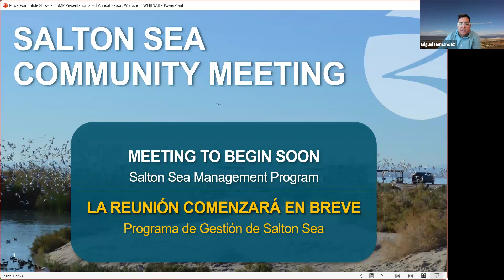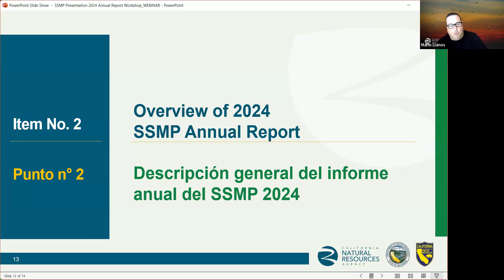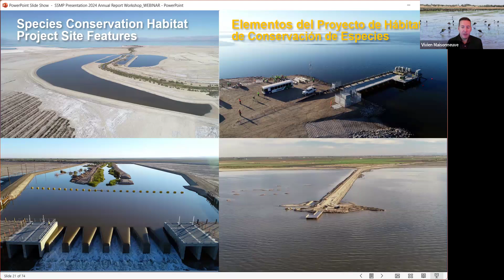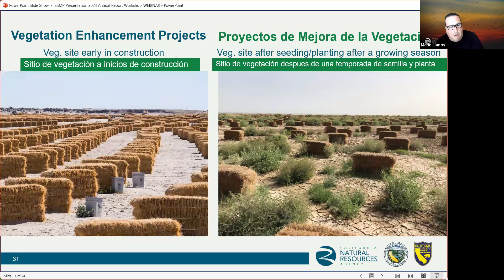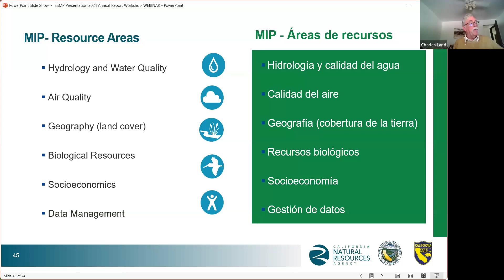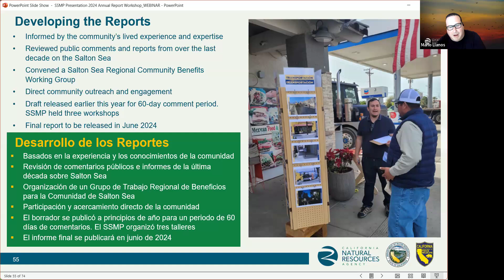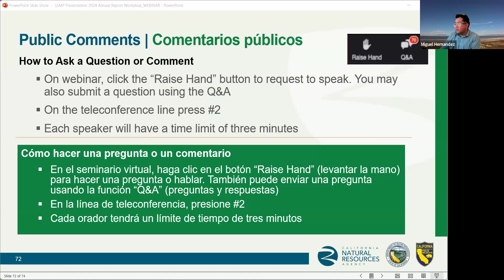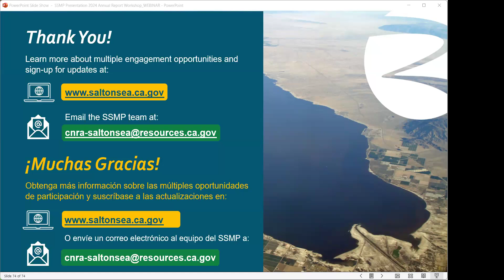Webinar on 2024 Salton Sea Management Program Annual Report 05/10/2024